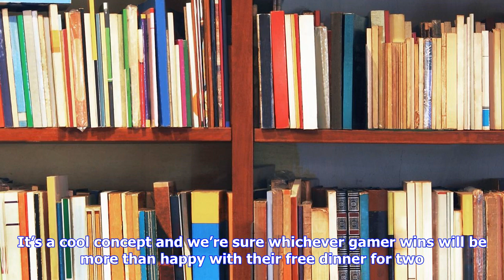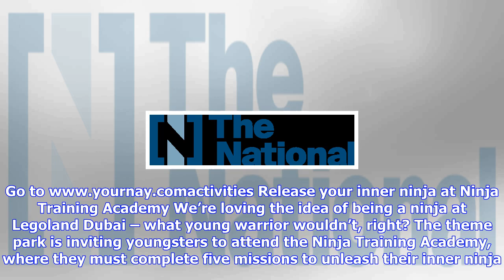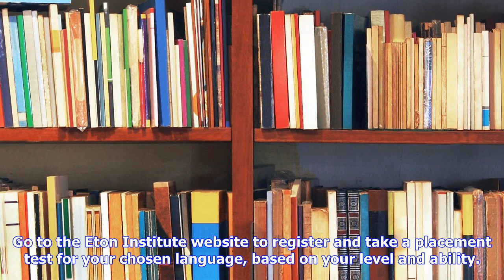Breaking News | Hit list: join a backgammon tournament, release your inner ninja and more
Hit list: join a backgammon tournament, release your inner ninja and more

Show your Backgammon talents, if you’re game Fancy yourself a Backgammon whiz? The board game is one...